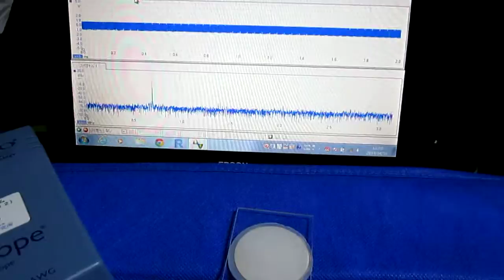超音波技術 Technology of an ultrasonic wave